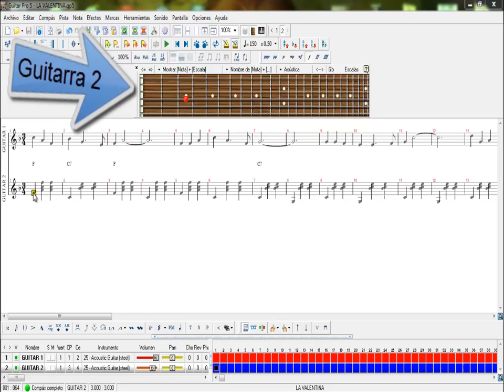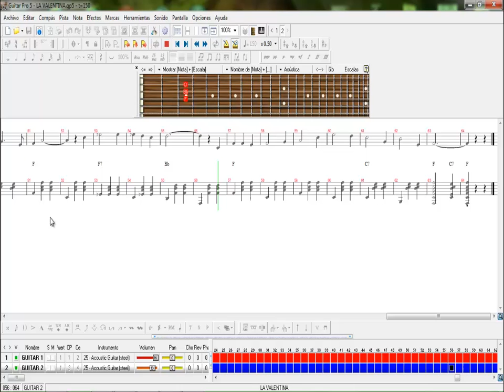La Valentina - Música Popular a 2 guitarras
Musica tradicional Mexicana para tocarse a dos guitarras.
HISTORIA  DE LA VALENTINA:
Según algunos Valentina Ramírez, una soldadera de la División del Noroeste en las tropas de Ramón Iturbide; Según otros, se trataba de Petra Herrera.
Esta soldadera luchó por un ideal en el movimiento armado y vivió en Ensenada, aseguró la escritora-periodista Peggy Bonilla.
Tambien aseguró que esta mujer no fue sólo un personaje, sino una persona que luchó en el movimiento encabezado por el caudillo del Norte, Doroteo Arango, mejor conocido como Pancho Villa.